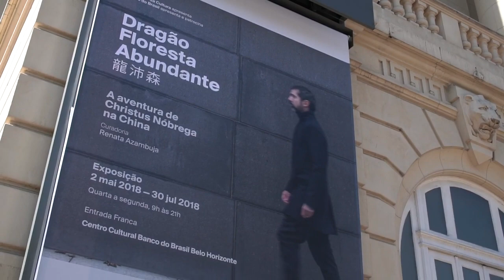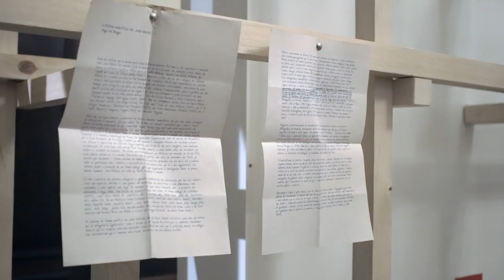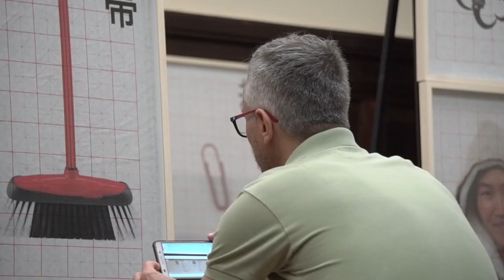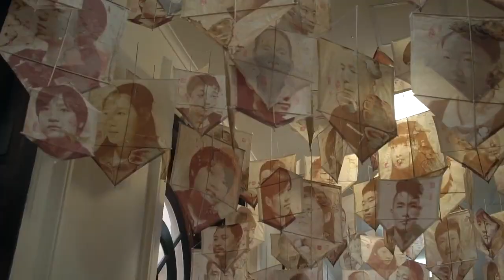Dragão Floresta Abundante CCBB BH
Com a exposição Dragão Floresta Abundante o artista Christus Nóbrega traz impressões muito particulares da China e propõe obra com participação especial do público.

A produção da mostra foi realizada durante o período em que o artista participou de um programa de residências artísticas do Ministério das Relações Exteriores, em parceria com a Central Academy of Fine Arts – CAFA, em Pequim, entre outubro e dezembro de 2015. Essa é a primeira experiência do gênero realizada com a participação de um artista brasileiro na China.

Com curadoria da historiadora da arte Renata Azambuja – atuante em residências artísticas –, Dragão Floresta Abundante propõe uma rede de reflexões sobre diferentes tecnologias, desde as mais arcaicas – como o mapa e a pipa – até as mais modernas como o GPS de celular.

As obras da mostra compõem oito séries que transitam entre as linguagens de fotografia, registros de performances e desenhos feitos com GPS, recorte laser, algoritmos. A ideia é que o público possa se aproximar da vivência do artista e da ainda desconhecida milenar cultura chinesa por meios diversos em que tradição e contemporaneidade são conjugadas fazendo uso de tecnologia.

Direção, Fotografia e Edição: Rodrigo Resende Coutinho
Som Direto: Anderson Tenório